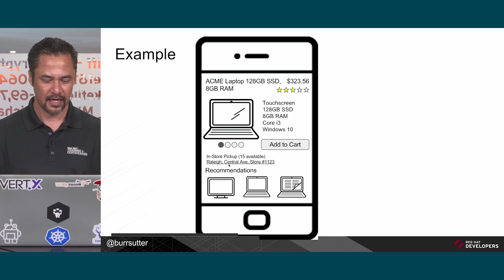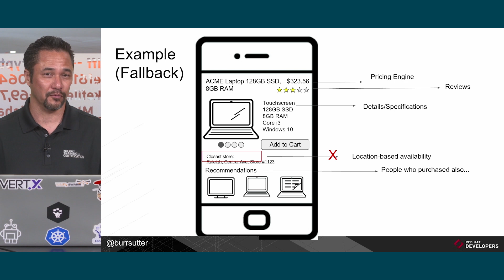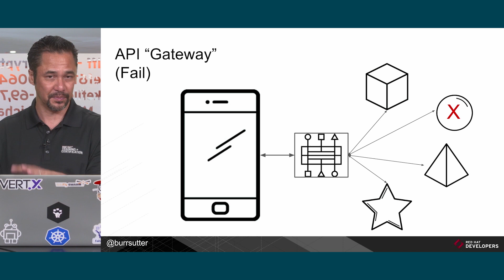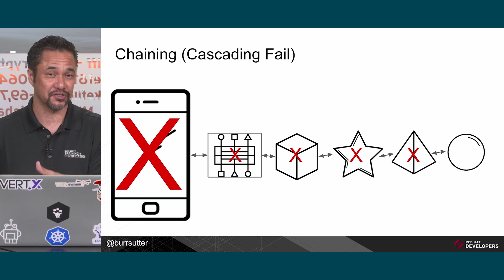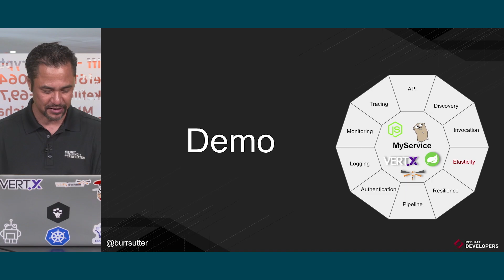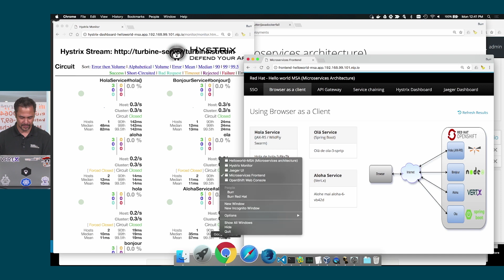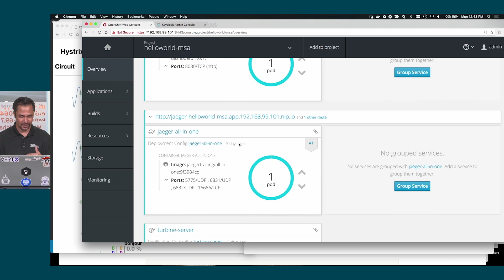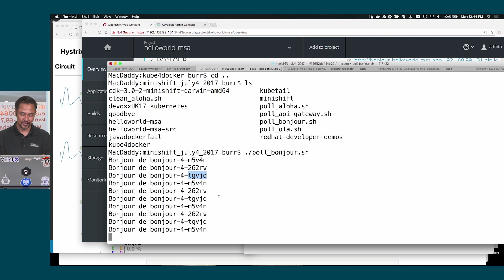Microservices Patterns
Developed in partnership with RedHat, learn about the right frameworks and tools to build your microservices architecture with lecture 5 from our course “Developing Cloud Native Applications with Microservices Architectures” located

In this lecture you’ll learn about:
-Invocation patterns, from basic to more complex
-An explanation using a shopping cart application

Get more info on cloud-first applications by browsing our Learning Path “Building and Deploying a Cloud Native Application” located